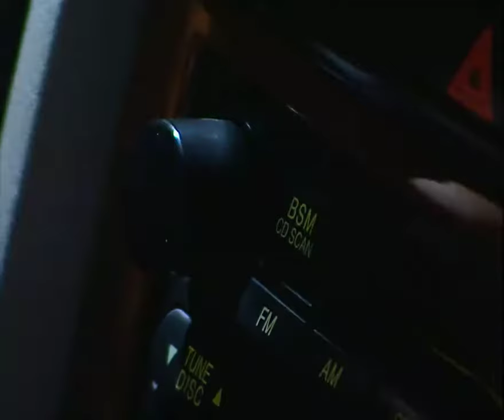【精彩电视剧】欲盖弥彰 02丨主演:车晓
剧情简介：韩绪再见缪兰，尽管缪兰已经平静了许多，但她仍坚称毒品是人家栽赃陷害于她，却又提不出怀疑对象，更无任何证据可言。脱离警队从商的同学马建新约韩绪来到“红粉帝国”夜总会消遣，受到性感、世故的女总经理韩露的热情招待。不料韩绪与韩露以及陪酒女郎周旋的场景，却被一神秘男子偷拍。机警的保安当场拿下此人，却发现此人系私家侦探，受雇于韩绪之妻夏小慧，韩绪大怒，拍案而去。韩露则偷偷藏下了这些照片。